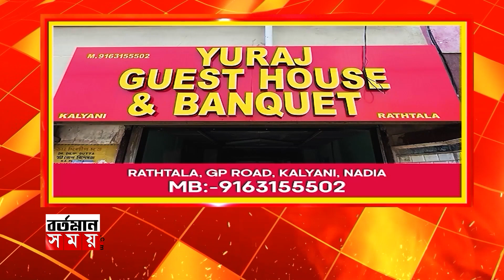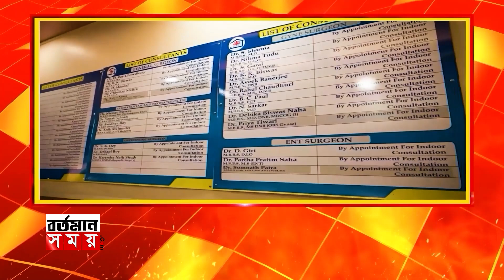Mohuya Moitra:মিঠুন চক্রবর্তীর পাল্টা সভা করার মতো করুণ দশা মহুয়া মৈত্রের হয়নি:মহুয়া